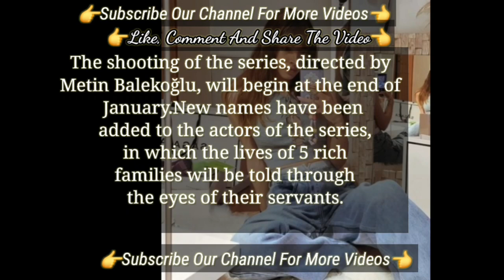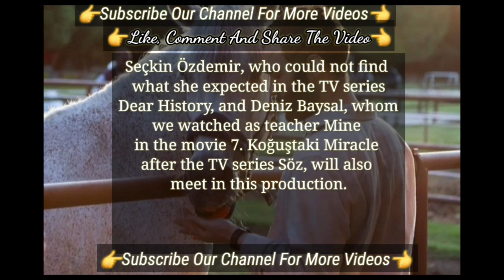New Series are On Their way Of Seçkin Özdemir and Deniz Baysal | Hizmetçiler Turkish Tv Series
The Autumn Time | Deniz Bayal Talked With Her Husband Hizmetçiler
Deniz Baysal Turkish Tv Series Actress who Played The Character Ela | Hizmetçiler Turkish Series
The Couple who were Separated For a Long Time | Turkish Tv Series Actress Teşkilat Deniz Baysal
Is It Normal To Point a Camera at the Faces Of People | Turkish Tv Series Actor Teşkilat
Deniz Baysal and Çağlar Ertuğrul Shared Same Set Photos with Promotion Purposes | Teşkilat Series
Deniz Baysal  Decided To Make an Important Change In Her Life | Turkish Tv Series Actress
The Character Of Zehra In Turkish Tv Series Teşkilat Is Very Special | Turkish Tv Series Actress Deniz Baysal
Character Of Zehra In Series Teşkilat Is Very Special | Turkish Tv Series Actress Deniz Baysal
Two Impactful Women story based turkish Tv Series | Deniz Baysel and Devrim Özkan Turkish Series